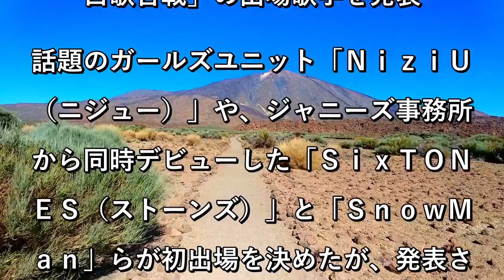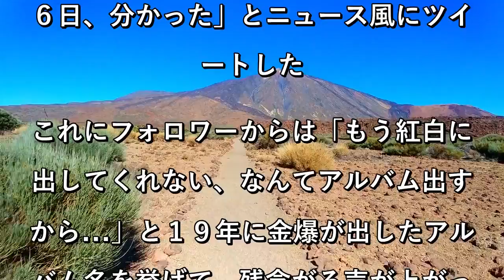〝金爆〟鬼龍院翔「複数の芸能関係者によると紅白落選が内定」と自ら速報